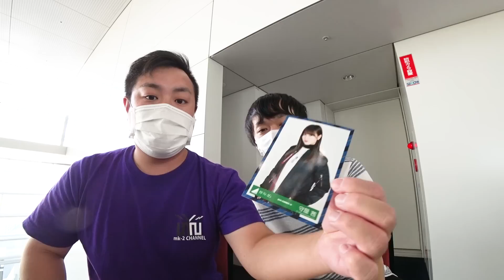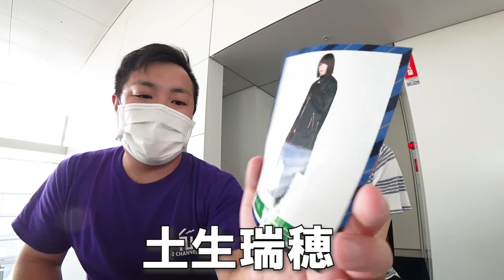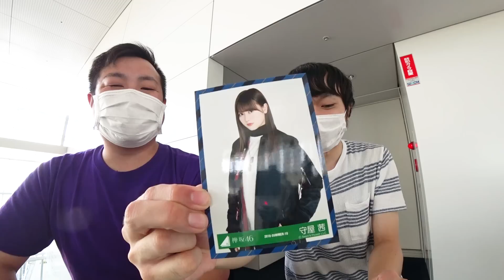【欅坂46】ライブ会場で開封したら、とんでもない結果に・・・【アリーナツアー2018 in 新潟 朱鷺メッセ】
ここまでこうなるとは予期しなかったｗｗ

NGT48 3ndシングル『春はどこから来るのか?』
ゲームチャンネルスポンサーはコチラ！！

曲素材提供
DOVA-SYNDROM
MusicNote（ミュージックノート）
効果音ラボ